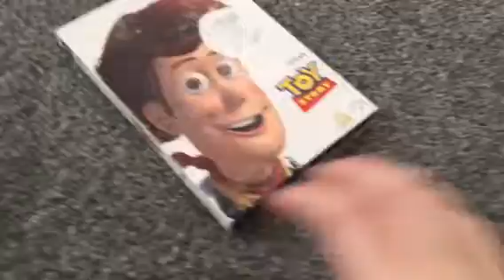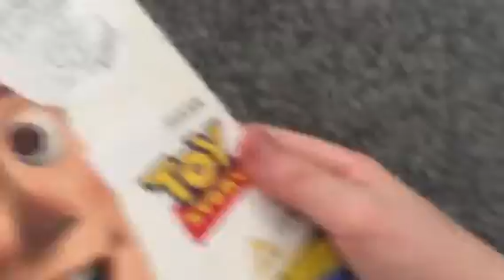Toy Story (1995) Dvd unboxing